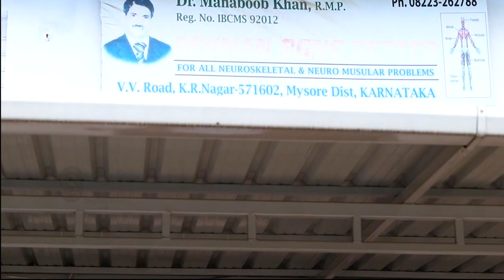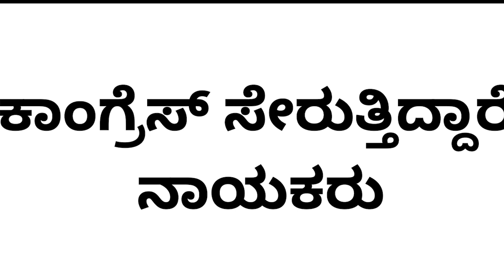ಬಿಜೆಪಿ, ಜೆಡಿಎಸ್ ನಾಯಕರೇಕೆ ಕಾಂಗ್ರೆಸ್ ಗೆ ಡಿಮ್ಯಾಂಡ್ ಮಾಡುತ್ತಿದ್ದಾರೆ, ಬದಲಾಯಿತೇ ಟ್ರೆಂಡ್